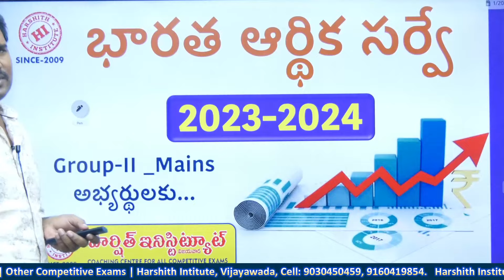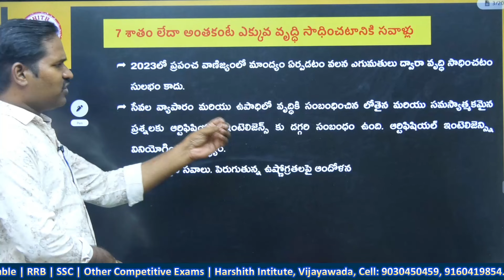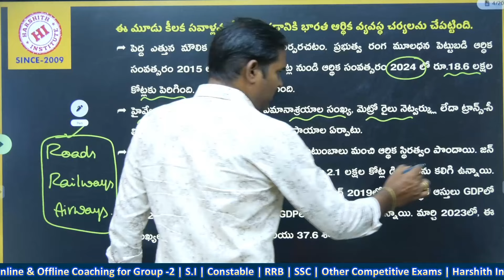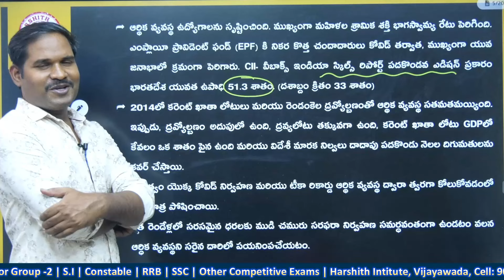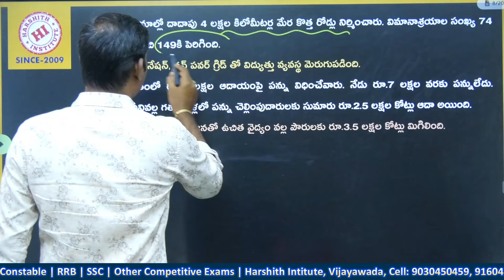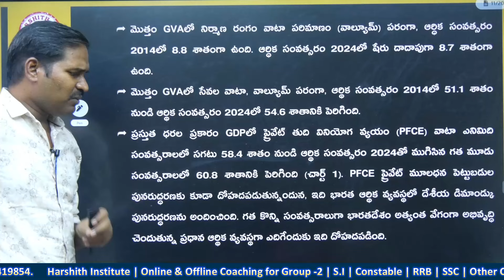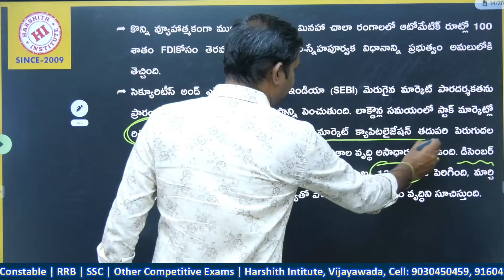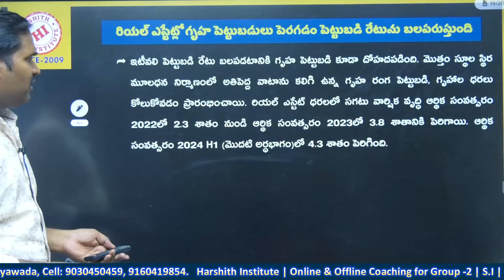INDIA ECONOMIC SURVEY 2023-24 | భారత ఆర్థిక సర్వే || APPSC GROUP 2 MAINS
indian growth economy
2024 indian economy outlook
india economy growth
indian economy growth outlook for 2024
fastest growing economy india
india gdp,india economic outlook